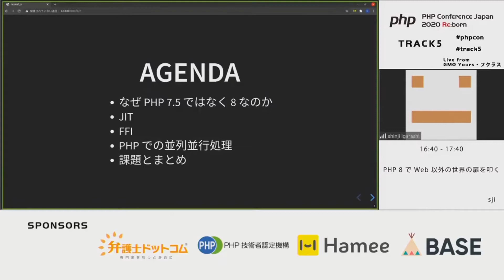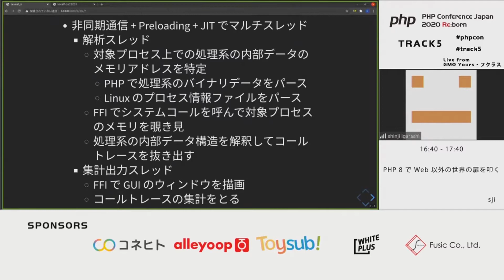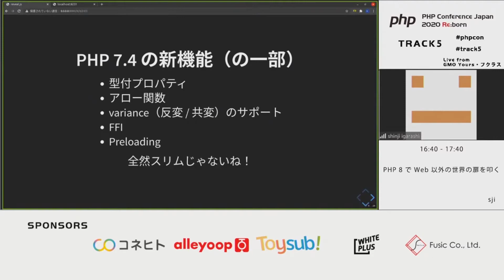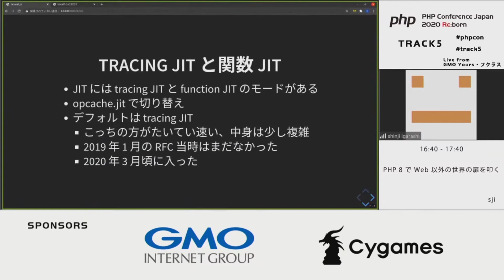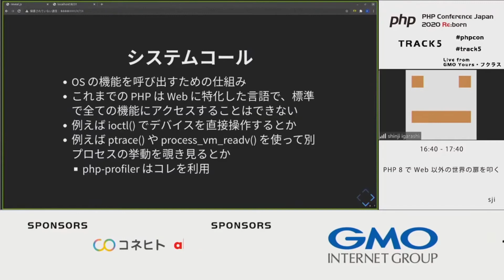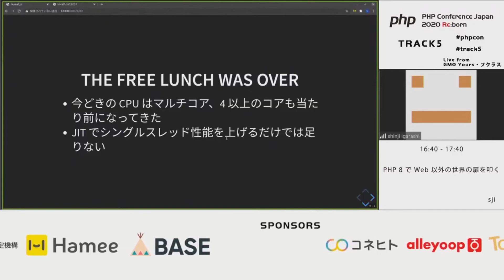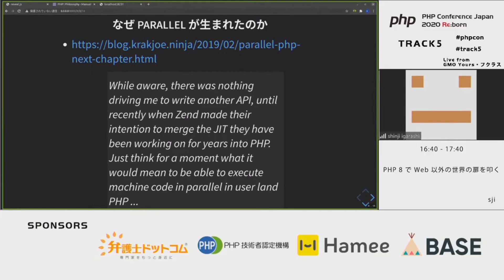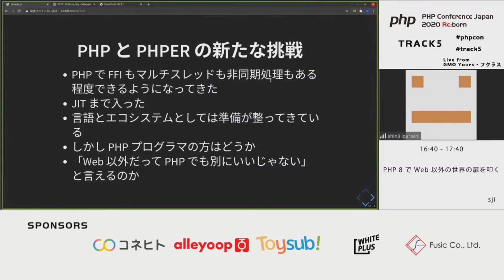PHP Conference Japan 2020: PHP 8 で Web 以外の世界の扉を叩く / sji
2020/12/12(60分)
スピーカー: sji ( @sji_ch )
タイトル: PHP 8 で Web 以外の世界の扉を叩く

「○○言語は汎用プログラミング言語だけど、PHP は Web 特化で Web 以外には不向き」

もう長いこと、PHP はこのような評価を与えられ続けてきました。
そしてそれは今や過去の話になろうとしています。

PHP は "PHP: Hypertext Preprocessor" の略[1]ですが、この 25 年間で Web は高度化し、複雑化し、それに伴い Web サイトを作るための言語にも、いっそう複雑な機能が要求されるようになってきました。

昨年リリースされた PHP 7.4 には Preloading や FFI など、多くの機能が導入されています。

そして今年の PHP 8 では、満を持して JIT コンパイラ が導入されます。
典型的な PHP アプリケーションは I/O バウンド（DB バウンド）です。JIT はそのような既存のアプリケーションのためというより、これまで PHP が使われてこなかった、また使えると思われてもこなかったような、新たな領域への扉を開くものとして、FFI や Preloading との組み合わせを念頭に提案されたものです[2][3]。

一方、世間の CPU は着実に多コアの時代へと…